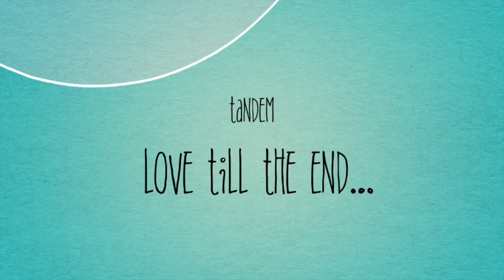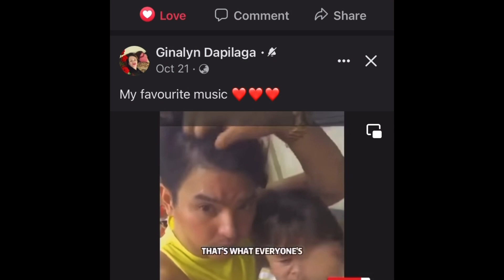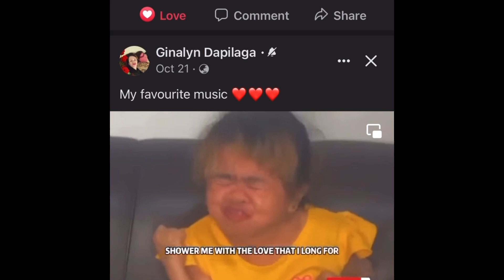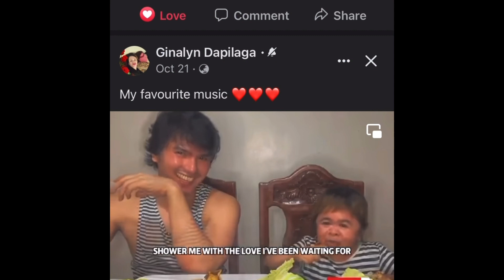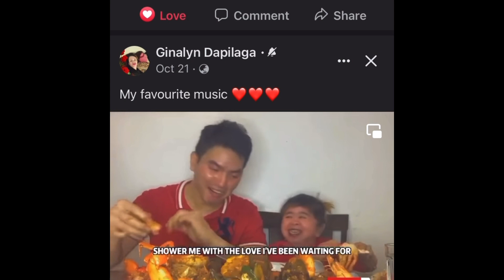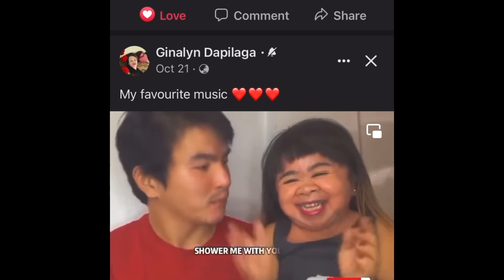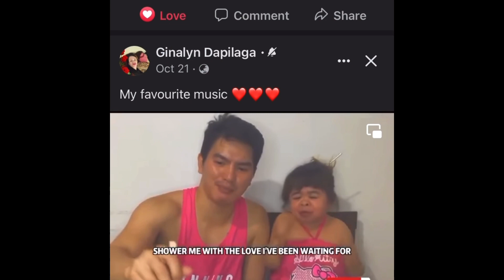MASAYA BA O MALUNGKOT PARIN SI MYGZ?@MygzMolinovlogs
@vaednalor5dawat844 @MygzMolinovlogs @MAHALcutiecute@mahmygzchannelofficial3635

It is a holiday to celebrate the birth of Jesus Christ, who, according to the Christian religion, is the son of God. The name is a joining of “Christ” and “mass” which means the holy mass (supper, celebration or festival) of Christ.

Luke 1:26-38
The Lord is with you." Mary was greatly troubled at his words and wondered what kind of greeting this might be. But the angel said to her, "Do not be afraid, Mary, you have found favor with God. You will be with child and give birth to a son, and you are to give him the name Jesus.